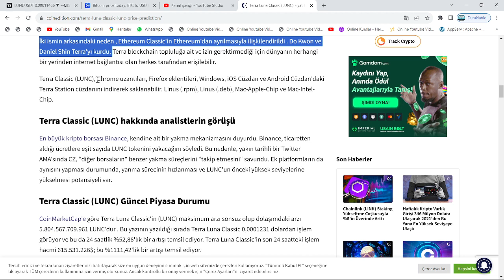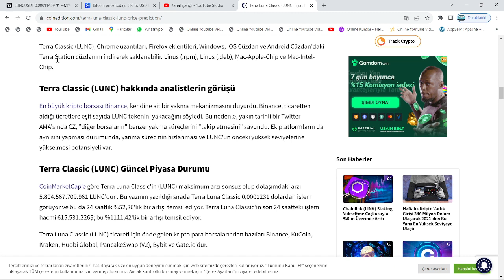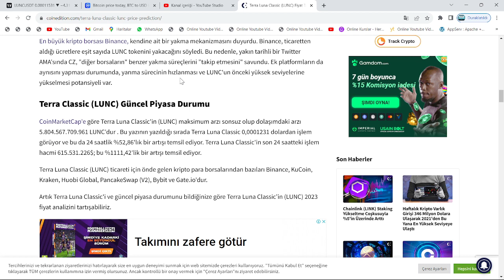ABD'Lİ POLİTİKACI:"LUNC 0.1$'A, SHİBA DA 0.01$'A UÇACAK! İKİSİ DE ÜÇER SIFIR KISA SÜREDE ATACAK..."🔥